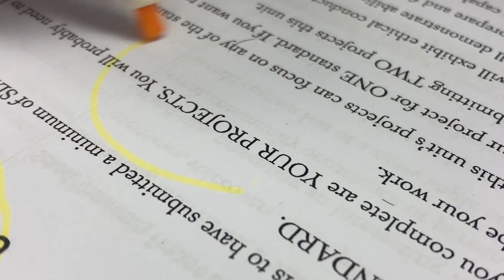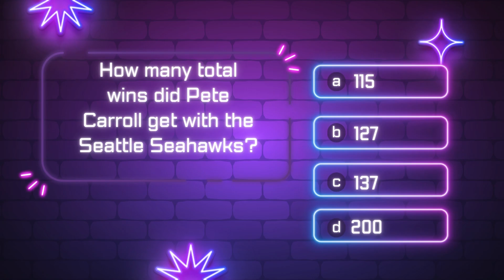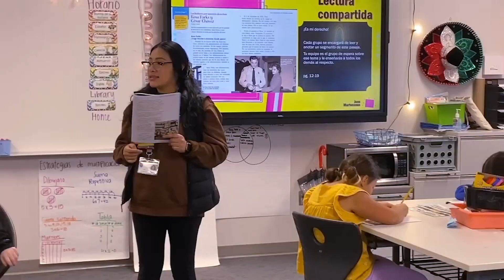VNN Episode14, Jan. 22, 2024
Brining you the news you need to know, want to know and should know to get you through your week.